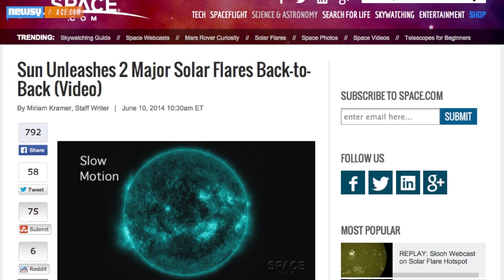Solar Storm To Hit This Weekend, Scientists Not Worried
Two solar flares which erupted in our direction this week will arrive this weekend. The resulting solar storm will be powerful but not dangerous.